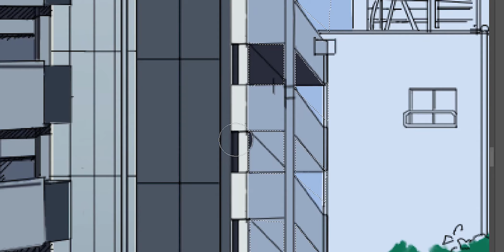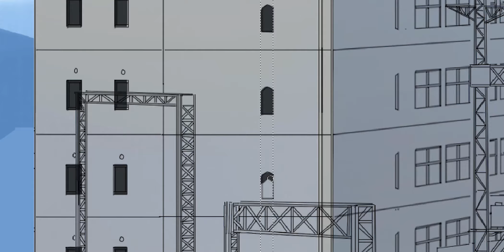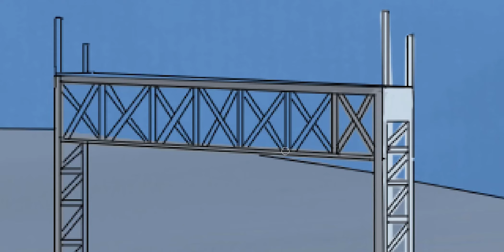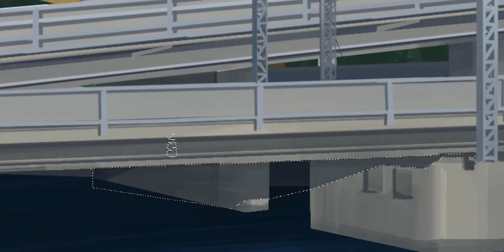【行之LV】城市场景绘制--City Animation Scene Rendering